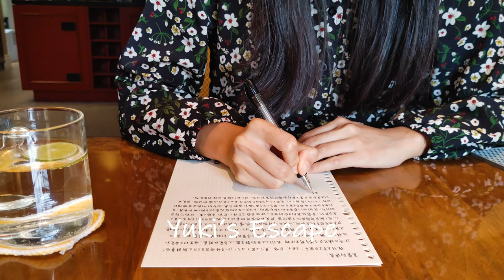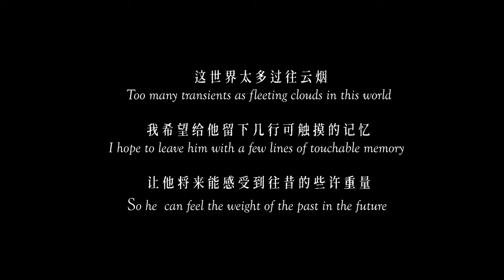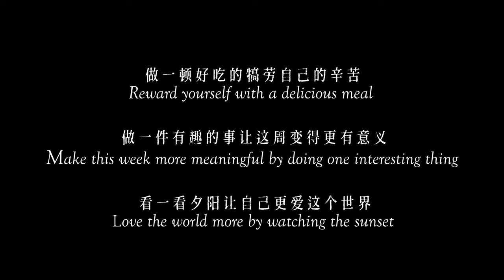Letter to Nephew | Typical Florida Summer Day | Crawfish & Red Sauce Chicken Thighs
What does a typical Florida summer day look like? Especially when staying at home? What would you do?

Staying at home during Florida summer means watching lots of rainfall in the backyard and spending plenty of time swimming.

This year marks the fourth year that I have been writing letters to my nephew by hand. I hope to preserve the memories between us through these letters.

Additionally, check out the cooking in this episode. I showcase the typical way of cooking crawfish in China and chicken thighs in creamy red sauce.

Remember to reward yourself with a delicious meal and make this week more meaningful by doing something interesting. Lastly, watch the sunset.

0:00 Beginning
1:39 Chinese Crawfish Boil Recipe
3:34 Red Sauce Chicken Thighs Recipe
5:43 Ending (Swimming & Sunset)